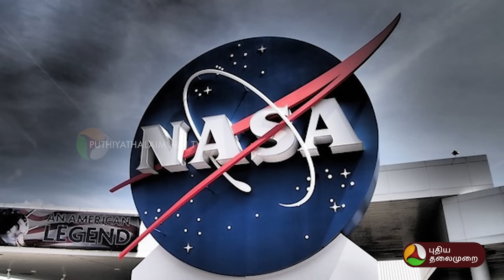செவ்வாய் கிரகத்தை உலகமே உற்றுநோக்கும் அதிசயம்! | PTD